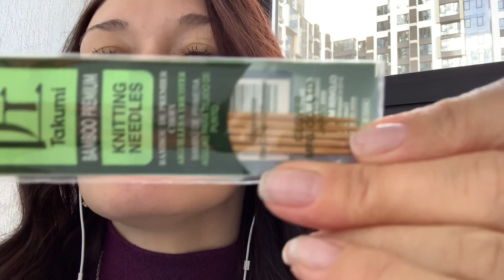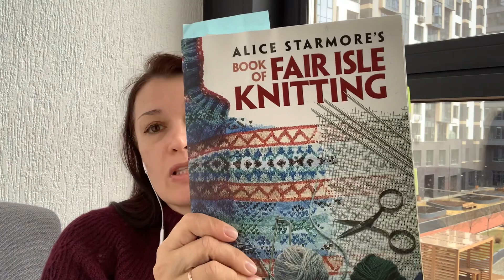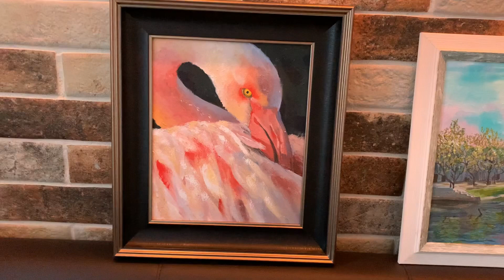весна_идет. Старт 3. Носочки "Лондон".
Неделя стартов весна_идет. Старт 3. Носочки "Лондон". Формат вязального влога.
Друзья, приглашаю вас посмотреть пару дней из вязальной жизни.
Самым ярким вязальным событием за эти дни стала пряжи Regia Merino Yak.
100 гр. 400м. 58% меринос, 28% полиамид, 14% шерсть яка.
Цвета:
зеленый 07521
горчичный 07504
брусничный 07507